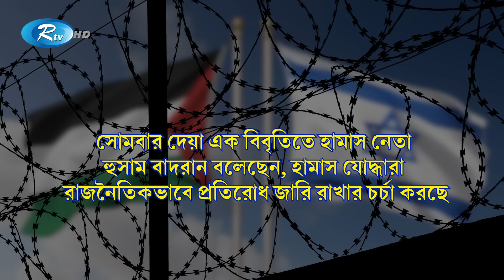ল ড়া ই চলবে, আছে আরো ঘোষণা | Rtv News